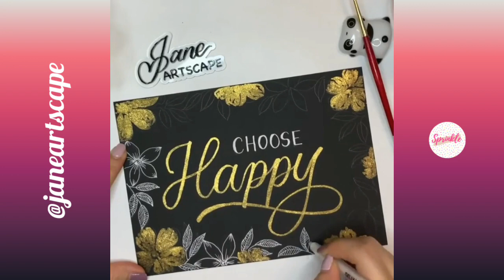Oddly Satisfying Art Design Video Compilation | Most Satisfying Lettering and Calligraphy #49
Here is the most oddly satisfying art design video compilation | the most satisfying lettering and calligraphy

In this channel you'll find satisfying videos that will show you amazing art, calligraphy and lettering from amazing artist.

Please support and follow the artist on their instagram. You'll find their name on the left side on this video

Don't forget to give this video